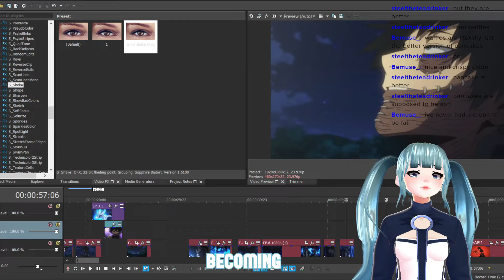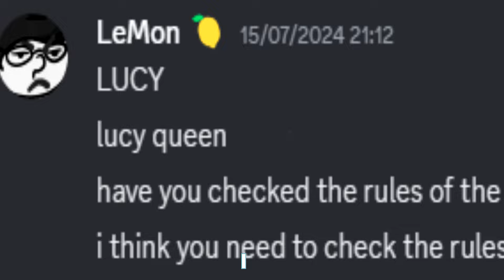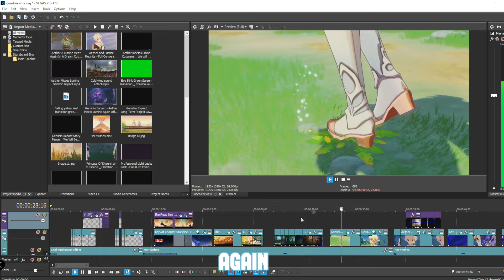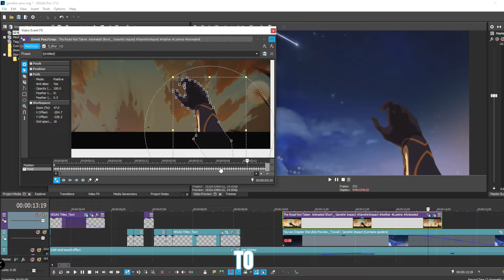How I won $500 in a Genshin Impact contest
This was a super fun video to make! I've never made a storytime type of video before but I can't wait to make more in the future!

LIVE @ EVERY OTHER DAY AT 5PM BST